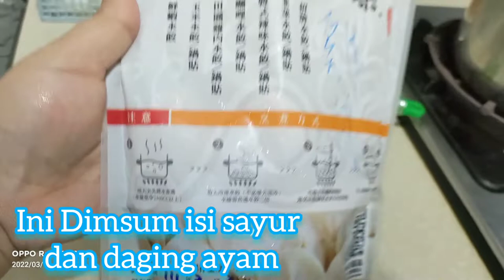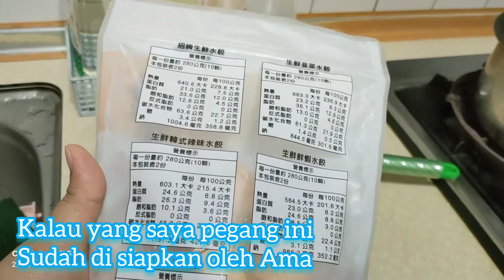Menu Sahur simple, mudah dalam hitungan menit